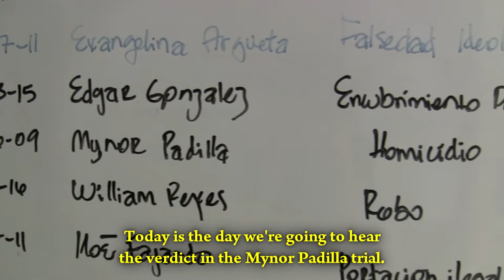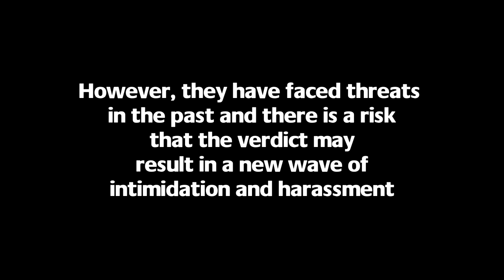Hudbay Minerals on Trial in Guatemala: Impunity Reigns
On April 6th, 2017,  Mynor Padilla was cleared of all charges related to the murder of Adolfo Ich and shooting of German Chub Choc. The incidents occurred during a protest against the CGN nickel mine in El Estor, Guatemala, then owned by Canadian multinational Hudbay Minerals. Mynor Padilla, a former colonel in the Guatemalan army, was the head of security for the mine. The victims, who have received threats before, may be at risk of further intimidation.